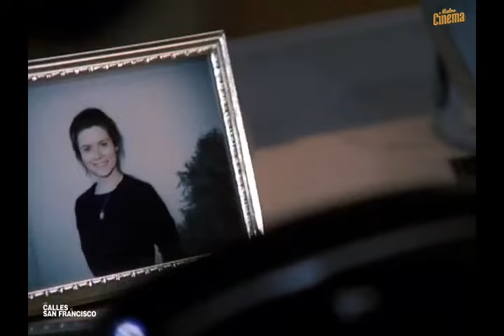Las calles de San francisco ( Serie TV ) El harem